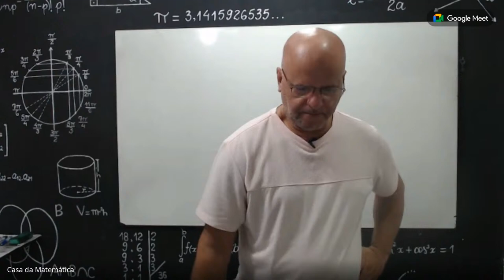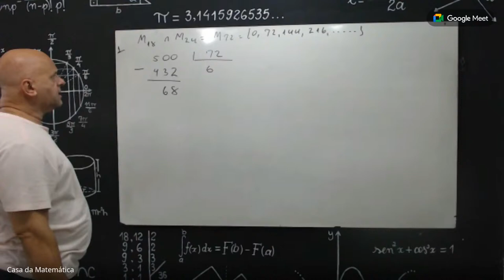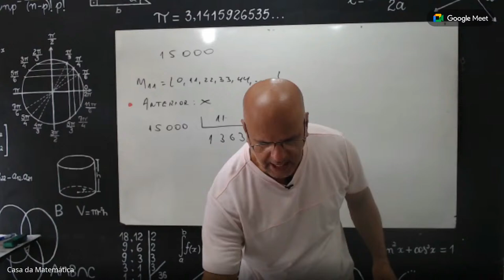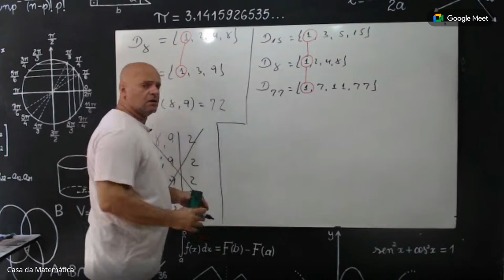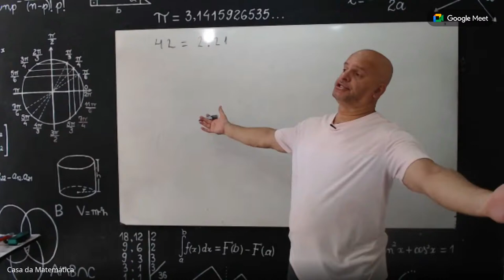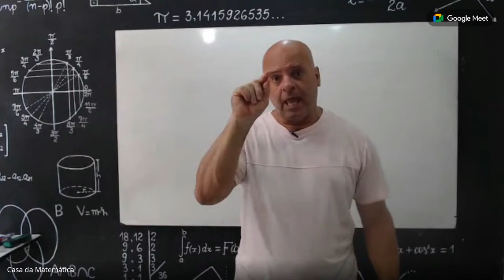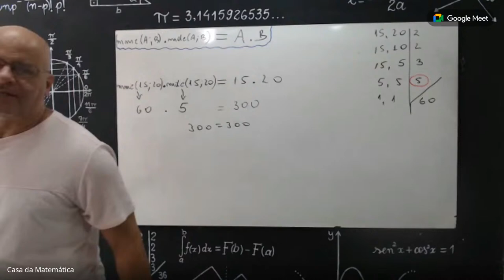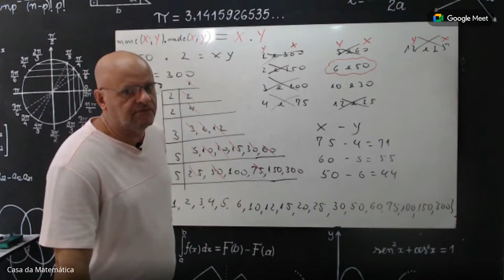M.M.C. e M.D.C. (aula 2)